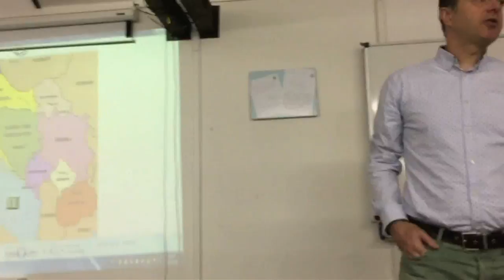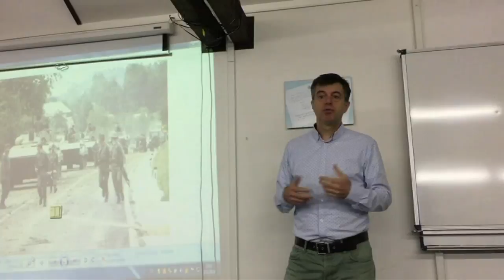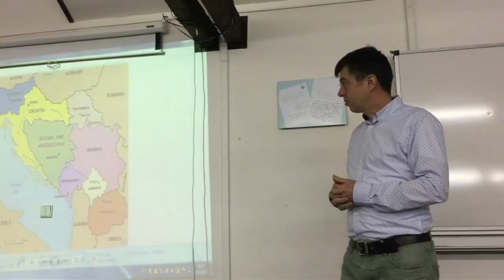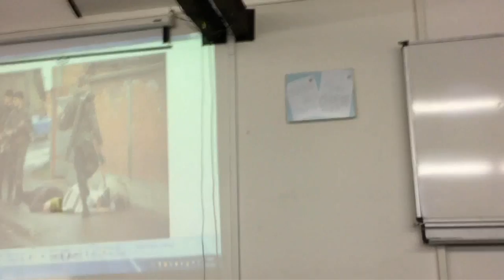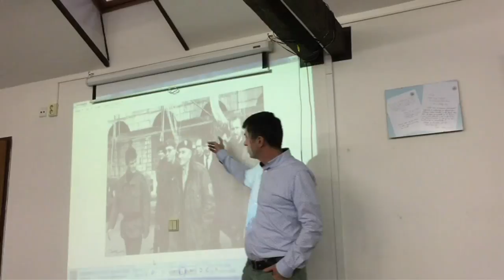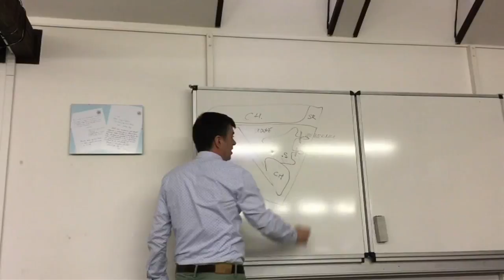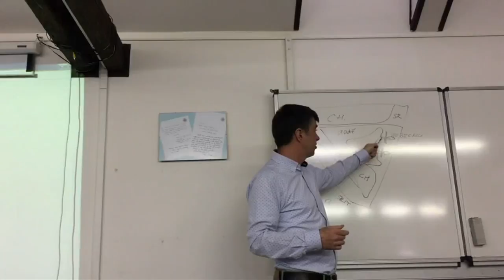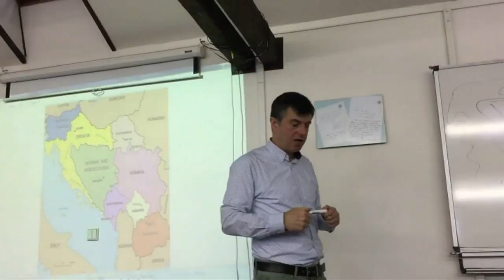PŘEDNÁŠKA: Teodor Marjanovič - Ohlédnutí za válkami v Jugoslávii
Dne 12. ledna 2018 na Škole mezinárodních a veřejných vztahů Praha proběhla další z řady zajímavých přednášek, které organizuje studentský spolek s názvem Diplomatické fórum. Tématem této přednášky bylo ohlédnutí za válkami v Jugoslávii.

PŘEDNÁŠEJÍCÍ: Teodor Marjanovič (Hospodářské noviny)
► Teodor Marjanovič je významný novinář, který v současné době působí jako komentátor v Hospodářských novinách.
► Pochází z Bělehradu a dětství strávil ve Slovinsku. Po matce má české kořeny, naopak jeho otec byl Srbem.
► Vystudoval filozofii na univerzitě ve Vídni.
► Mezi lety 1996-98 pracoval jako redaktor deníku MF DNES se zaměřením na Německo, později v rozhlasové stanici BBC v Londýně a v týdeníku Respekt.
► Od roku 2007 byl vedoucím redaktorem zahraniční rubriky MF DNES. Nyní je komentátorem Hospodářských novin, zaměřuje se na zahraniční politiku.
► V roce 1995 se stal prvním laureátem novinářské Ceny Ferdinanda Peroutky.